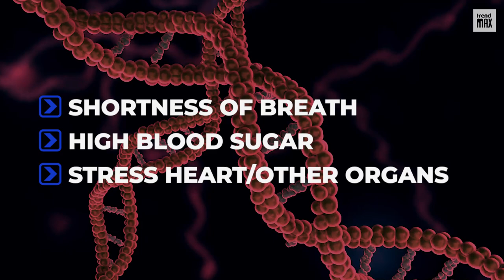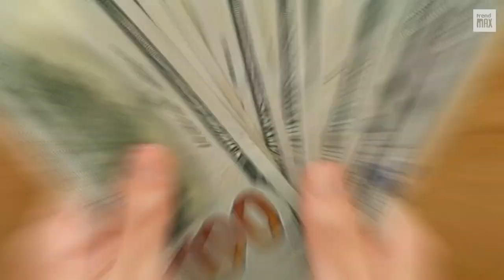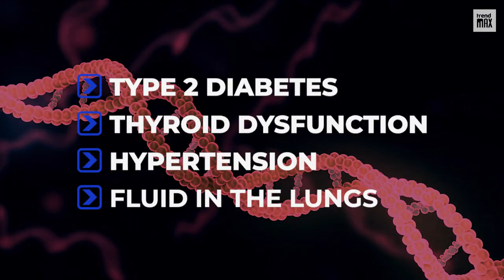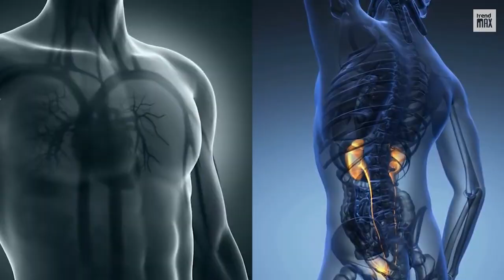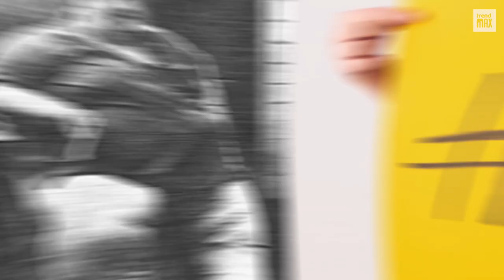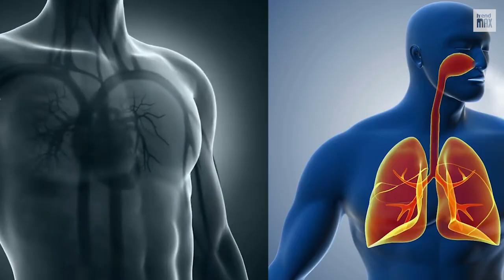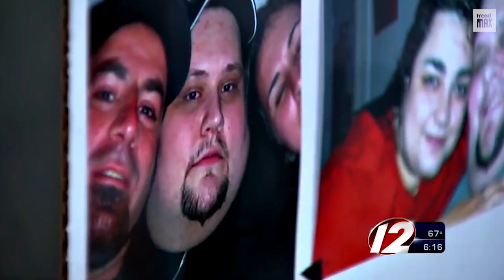THE HEAVIEST PERSON IN THE WORLD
Meet the heaviest person in the world! You won't believe how much this people weighs. Did you know that the heaviest person in the world is over 1000 pounds?

Here is the list:

-Jon Brower Minnoch
-Khalid bin Mohsen Shaari
-Manuel Uribe Garza
-Juan Pedro Franco
-Carol Yager